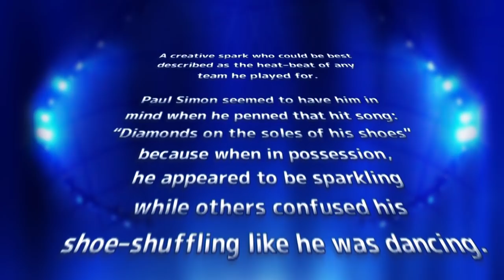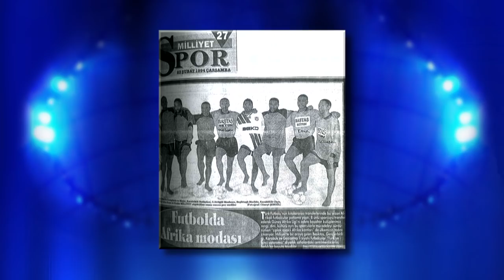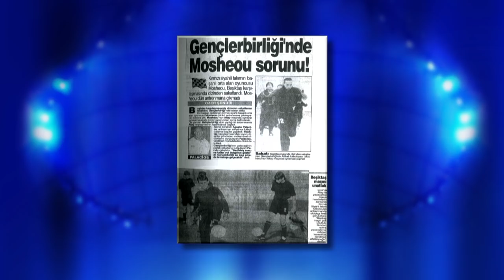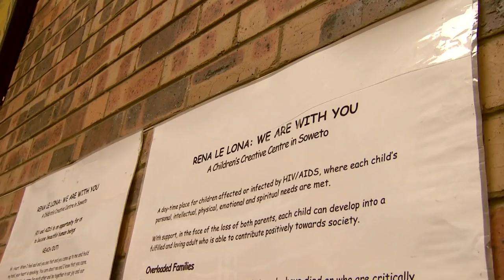In Conversation with John 'Shoes' Moshoeu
John "Shoes" Moshoeu was a South African soccer player who was part of the 1996 winning AFCON Bafana Bafana team. Shoes, as he was best known to fans, was born in Ga Mashashane, Limpopo and grew up in Diepkloof, Soweto. Ali Bacher spoke to him before he passed away in 2015.